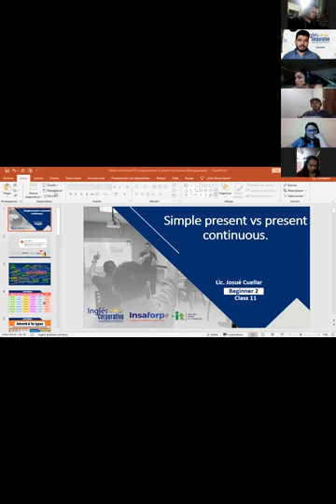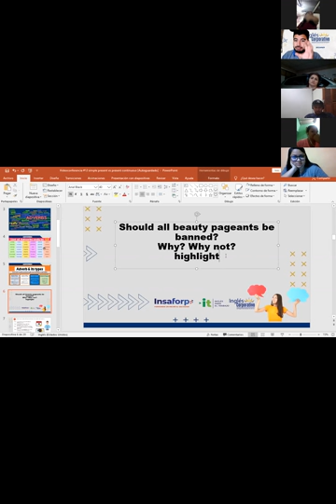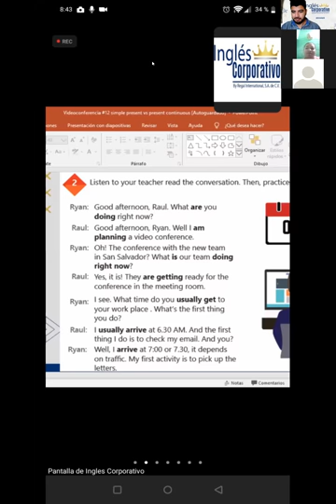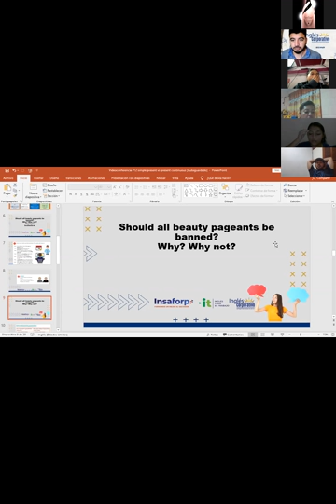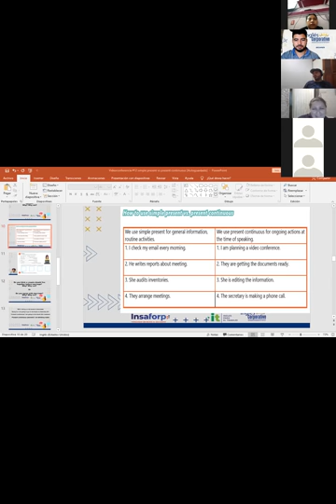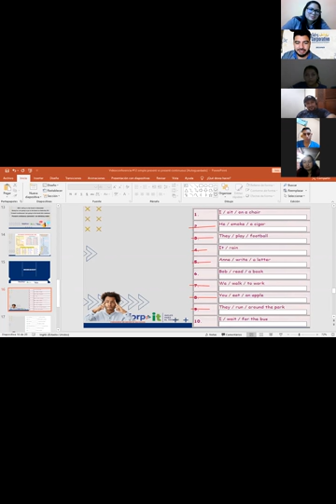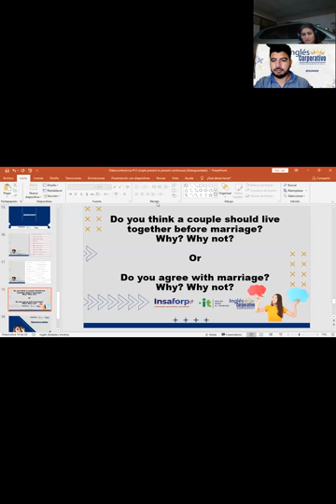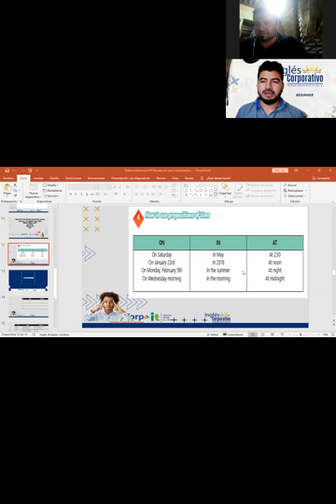Ingles Corporativo-Videoconferencia #12 Simple present vs present continuous.